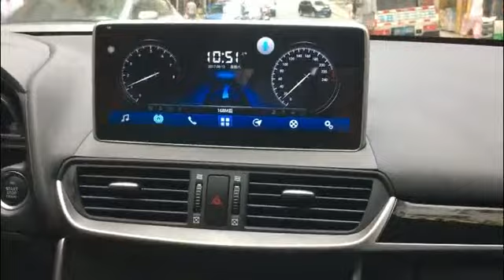Андройд магнитола для Mazda CX-4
Стильная и технологичная магнитола для Mazda CX 4
Заказать можно на нашем сайте